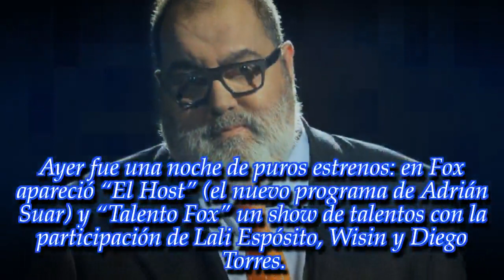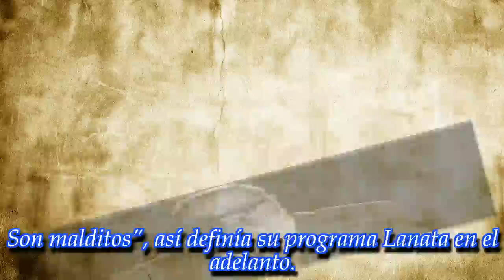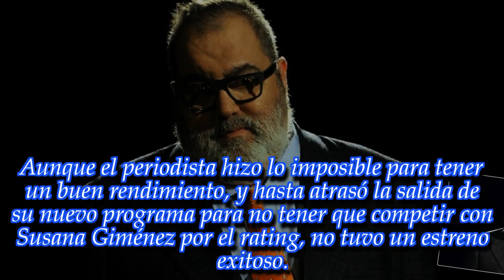Pésimo debut para Jorge Lanata con el programa "Malditos"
Aunque atrasó su salida para no tener problemas y, evitar así, la batalla con Susana Giménez. El periodista no pudo brillar y tuvo un rating bajísimo.